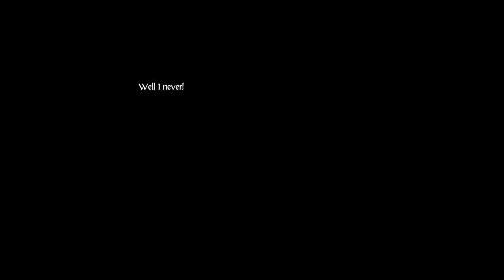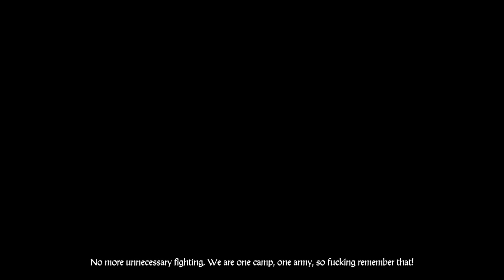Kingdom Come: Deliverance - Baptism of Fire.